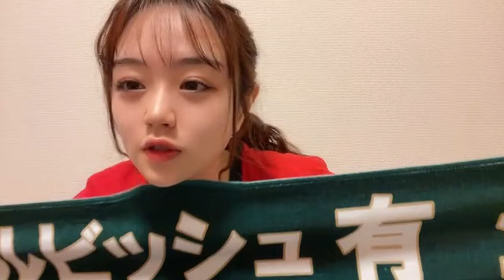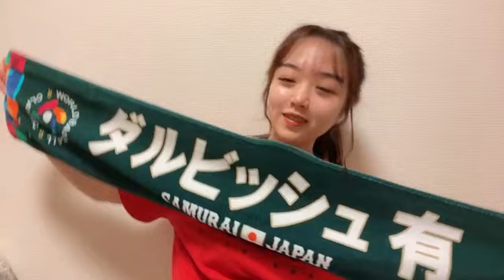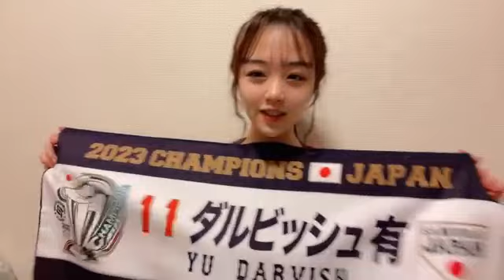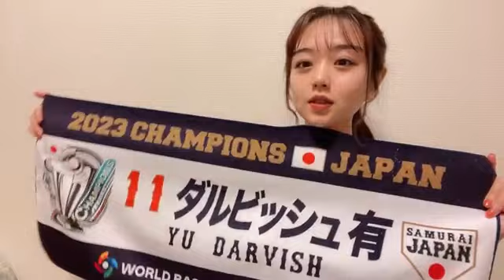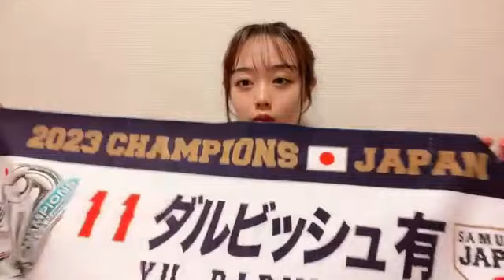2023/10/12 AKB48 TeamK 上見天乃 SHOWROOM ①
2023年10月12日20時31分56秒 上見 天乃（AKB48 チームK）